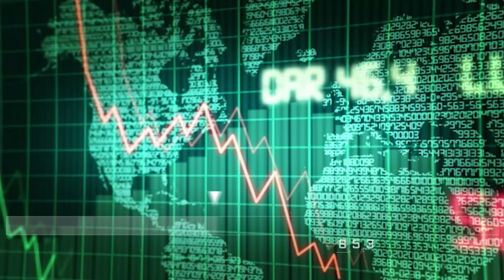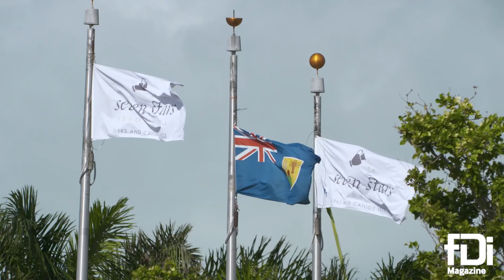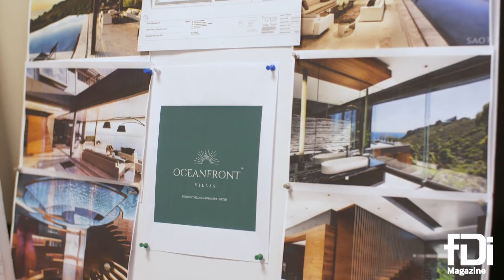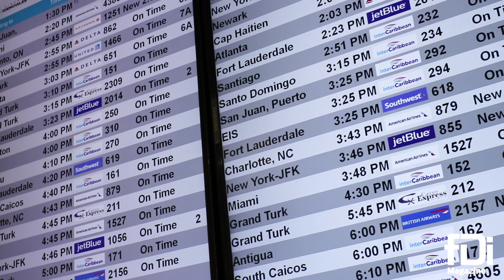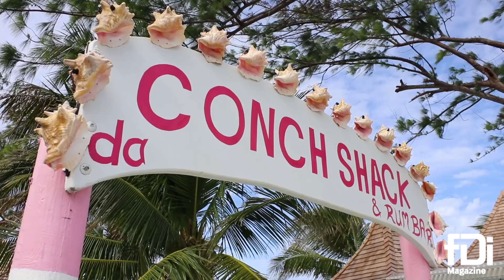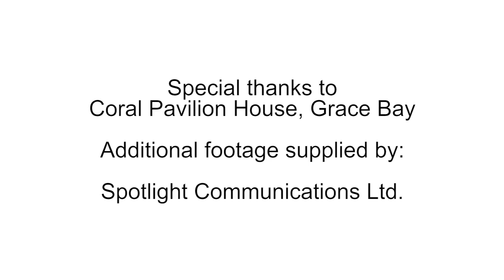FDi on Location Turks and Caicos 2018